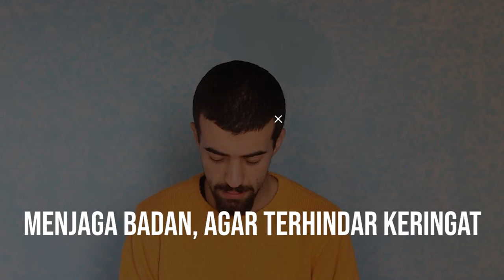5 CARA MENGHILANGKAN BAU BADAN HANYA DALAM 1 BULAN - KRONOS MEDIA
Dalam video 5 Cara Menghilakngkan Bau Badan Hanya Dalam 1 Bulan, kami merangkum cara menghilangkan bau badan hanya dalam 1 bulan, video ini cocok untuk anda yang mencari tahu tentang cara menghilangkan bau badan